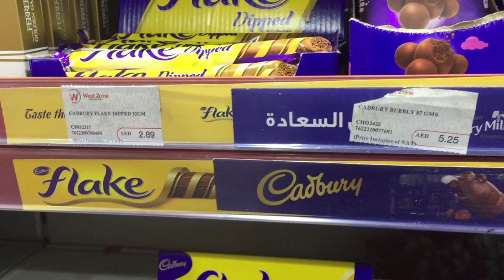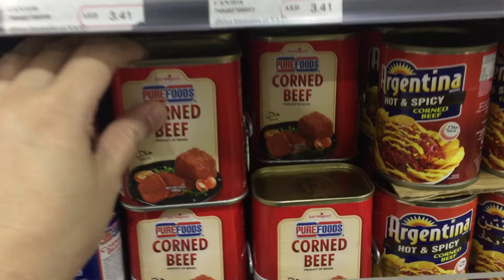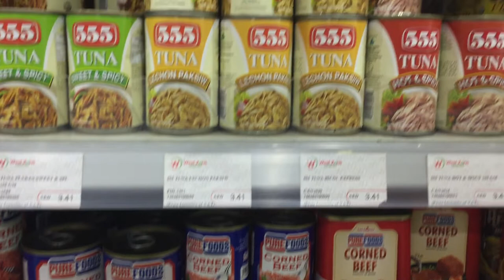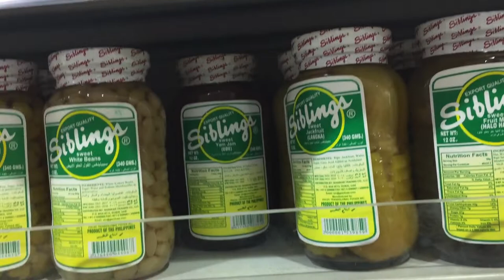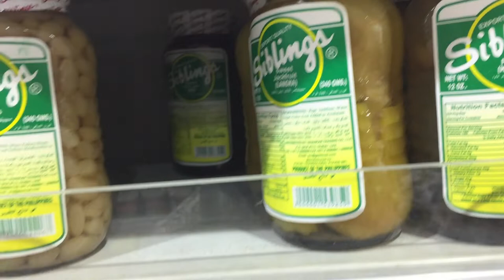A SHORT TRIP TO THE GROCERY AFTER WORK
I go to this grocery store on a weekly basis coz they have Filipino foods.